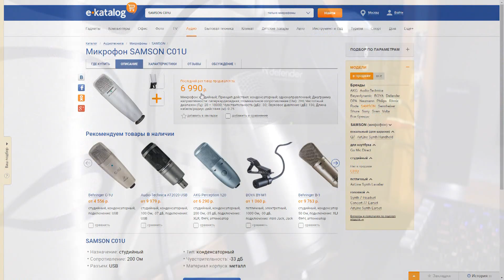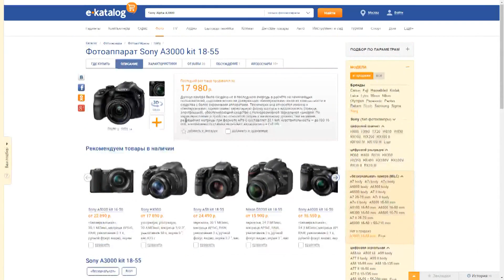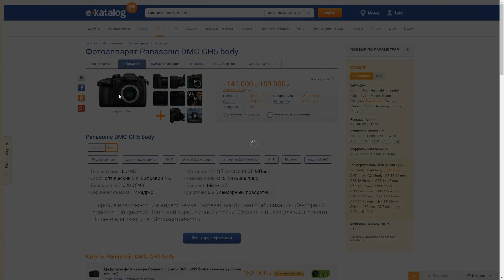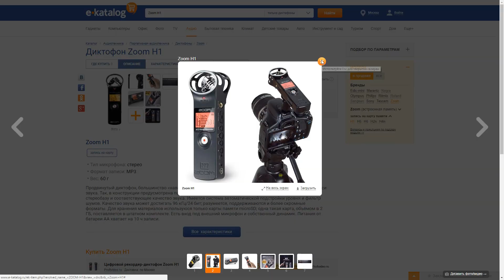ЧТО ПРОИСХОДИТ ЗА КАДРОМ? / МОЕ РАБОЧЕЕ МЕСТО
Этот ролик я уже давно хотел записать, но все время его откладывал. В общем, я попробую вам показать, где я живу, кто я вообще такой и что действительно происходит за кадром, пока камера и микрофон не включены. Покажу также на что именно я снимаю и как вообще проходит процесс съемок. Иными словами, это очень душевный и позитивный видос, который посвящен моему рабочему месту. На самом деле, это рабочее место я обожаю, для меня тут полный комфорт и уют.

Я давненько не снимал подобных ламповых и действительно душевных видосов, поэтому надеюсь на вашу поддержку и адекватную критику. Короч, ребзя, если будет 10 000 лайков под роликом, то значит такой формат вам интересен и периодически буду снимать еще подобные ролики :)

Всем добра и большого ФПС, друзья! :)